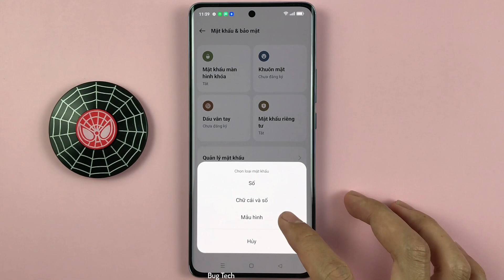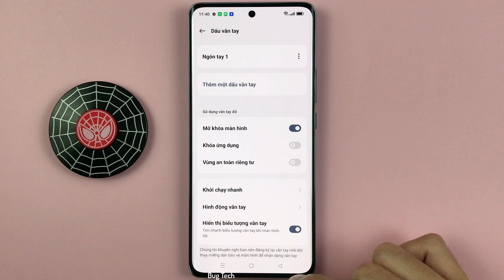Cách cài đặt mật khẩu mẫu hình, vân tay, khuôn mặt trên OPPO Reno10 5G Android 13